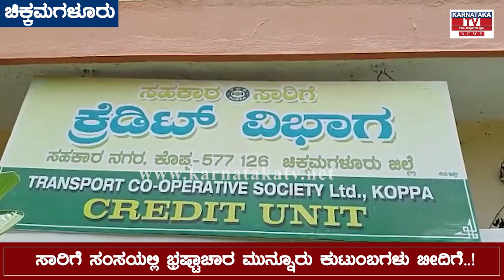Chikmagalur : ಸಹಕಾರ ಸಾರಿಗೆ ಸಂಸ್ಥೆಯಲ್ಲಿ ಭ್ರಷ್ಟಾಚಾರ ಸಿಬ್ಬಂದಿಗಳಿಂದ ಪ್ರತಿಭಟನೆ..! | Karnataka News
transport minister,government,transport,uk transport minister,telangana transport minister,transport minister sriramulu,top ministers in modi government,and the minister of transport,telangana government,telangana transport minister p. mahender reddy,minister,ap government,ap government 100 days report,nda government,trs government,t minister,transport department,a leak from the prime ministers office yes minister,bhagwant mann sacks minister